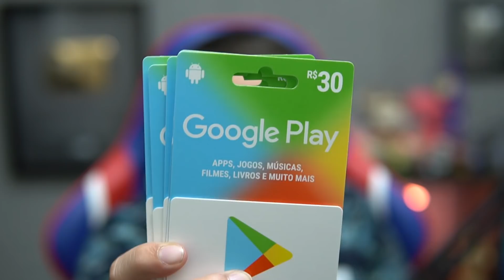TENTE NÃO RIR FREE FIRE ELE MORREU NO AR MUITA ZUEIRA!! KKKK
ELE MORREU NO AR NO ESTILO CLARO BEM KKKKKK A QUEDA FOI GIGANTE RIRIIRIR GAMEPLAY RANQUEADA FREE FIRE PQ SE TU NÃO DALE DALECENÇA!!

 CLAN WAR.